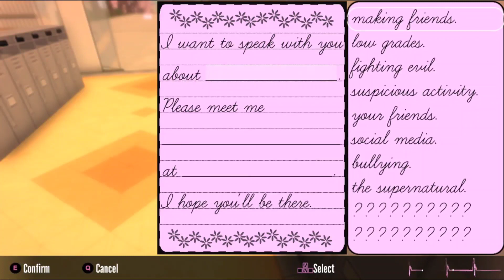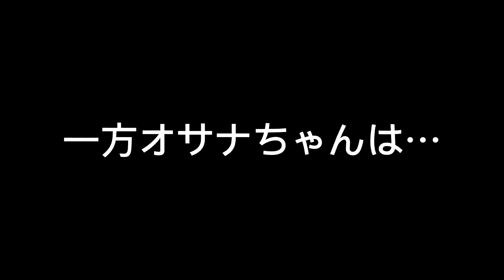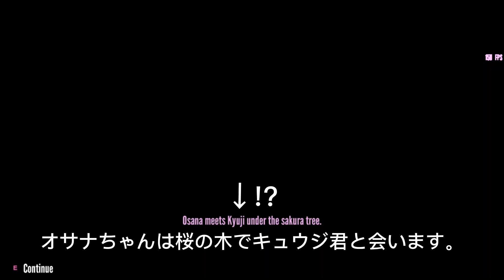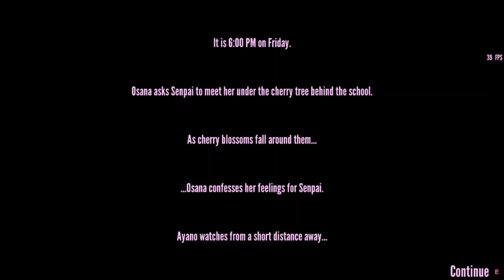オサナちゃんは○○をしていた！【ヤンデレシミュレーター/YandereSimulator】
リクエストありがとうございます！また何かあれば是非お願いします♡
オサナちゃんは最後までヤバイ女の子でした。女子は絶対にオサナちゃんみたいなことしちゃダメですよ！！！(もちろん男子もダメ！！！)

補足
■先輩の下駄箱には手紙を入れられませんでした。
■二人が付き合ってる(？)金曜日にもマッチメイキングできましたが、二人の会話が終わった後、ヤンちゃんが木の陰に隠れたままフリーズしました。
■今回はセーブ多めでやりました。金曜日の付き合う前のセーブデータをロードしたら既に付き合っていることに変わっていました。一度付き合わせてしまうとリセットするまで恋人同士になってしまうようです。

何気なくゆるっと始めたので正直驚いてます😶